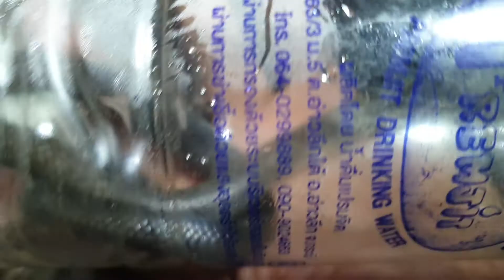จับงูเห่าใส่ขวดน้ำ